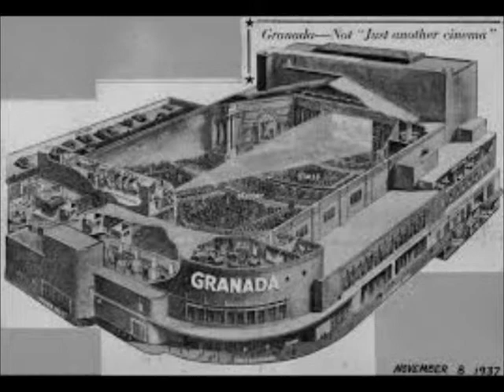REGINALD DIXON - "DIXON HITS TWENTY-SEVEN" - GRANADA CLAPHAM JUNCTION WURLITZER - 1939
REGINALD DIXON plays "DIXON HITS Twenty-Seven" (part two)
at the GRANADA CLAPHAM JUNCTION 3/8 +GP WURLITZER.
Titles are :-  "PENNY SERENADE" - "DICKY BIRD HOP" - "UNDER THE SPREADING CHESTNUT TREE".
From REX 9495 (matrix number R3300) released in April 1939.
See the Full Playlist of "DIXON HITS" on ComptonLodgeStudios Channel.
Video uploaded by ComptonLodgeStudios, Compton Lodge, Sapcote, Leicestershire UK.